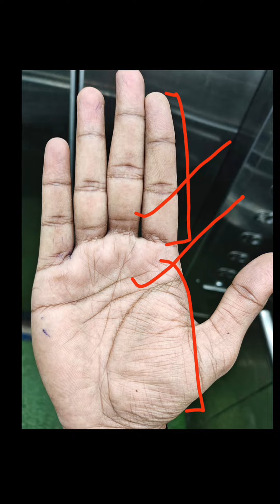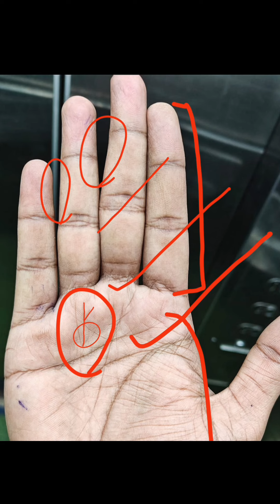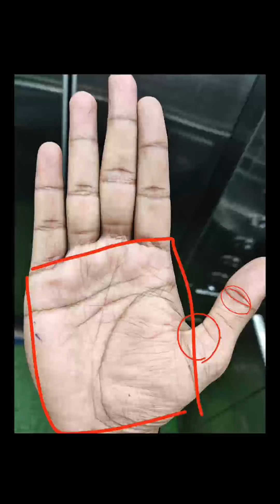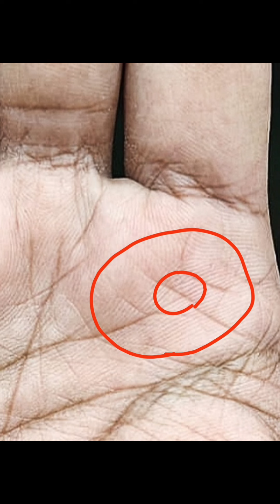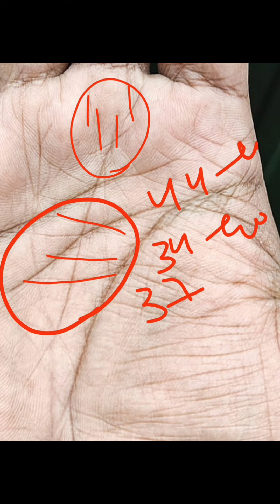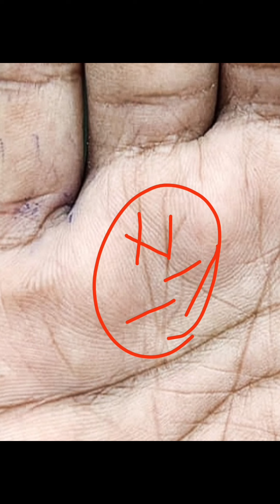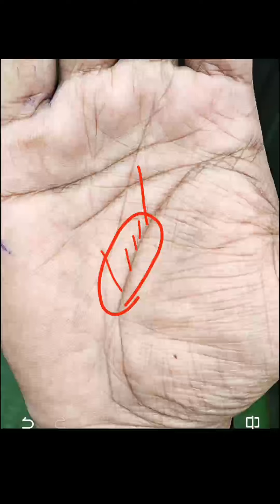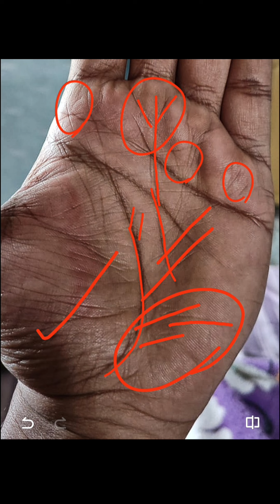यह भाग्य रेखा और सूर्य रेखा राजा तुल्य जीवन शैली देने वाली होती।Luck line and sun line in hand